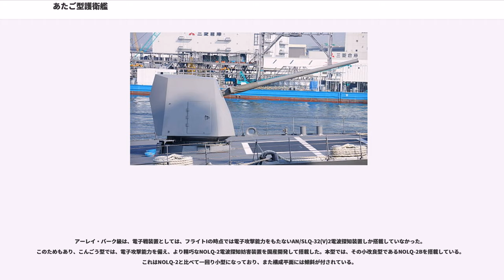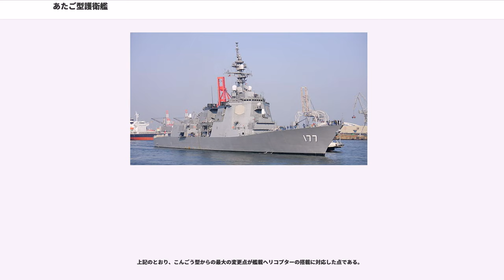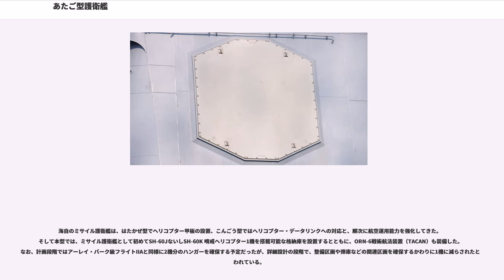あたご型護衛艦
あたご型護衛艦（あたごがたごえいかん、）は、海上自衛隊が運用するミサイル護衛艦の艦級。ネームシップの建造単価は約1,475億円であった。

なお、アメリカ海軍の関連団体であるアメリカ海軍協会（）およびイギリスのジェーン海軍年鑑はミサイル駆逐艦、国際戦略研究所の年報（『ミリタリー・バランス』）ではミサイル巡洋艦として種別している。

海上自衛隊は、第1次防衛力整備計画期間中の「あまつかぜ」（35DDG）によって、ターター・システムを搭載したミサイル護衛艦（DDG）の整備に着手した。その後、第3次防衛力整備計画より建造を開始したたちかぜ型（46DDG）3隻でシステムのデジタル化と海軍戦術情報システム（NTDS）に準じた戦術情報処理装置の導入、そして五三中業より建造を開始したはたかぜ型（56DDG）2隻ではCIC能力の強化とともにプラットフォームのガスタービン化も達成するなど、順次に性能強化を図っており、とくにはたかぜ型については在来型ミサイル護衛艦の頂点に立つものと評されていた。

またこれと並行して、1981年ごろからは新世代の防空武器システムであるイージスシステム（AWS）の導入が模索されており、これを搭載するイージス艦として、まず61・03中期防でこんごう型（63DDG）4隻が建造された。これにより、既存のミサイル護衛艦とあわせて、8艦8機体制の4個護衛隊群の所要であるミサイル護衛艦4隻体制を充足した。

しかし2000年代においては、老朽化に伴ってたちかぜ型（46DDG）が耐用年数を迎える見込みとなっており、護衛隊群の編制を維持するためには、更に2隻のミサイル護衛艦を建造する必要があった。このことから、13中期防において、搭載システムの更新や航空運用能力の強化を図った7,750トン型DDG 2隻が建造されることになった。これが本型である。

基本的には、こんごう型（63DDG）の性能向上型となっている。基本計画番号はF122。

基本的には、こんごう型を元にしてヘリコプター格納庫を設置し、全長にして4メートル船体を延長することで、基準排水量にして450トン大型化した設計となっている。アーレイ・バーク級ミサイル駆逐艦より大型化した上部構造物、遮浪甲板船型と、後甲板両舷の「ミニ・オランダ坂」様の造作もこんごう型から踏襲されている。

外見上での変更点はステルス艦化である。こんごう型で採用された傾斜船型はステルス性の面でも恩恵があったことから、本型では当初からステルス性に配慮した設計が行われた。例えばマストは、こんごう型では頑丈だがレーダー反射断面積が大きい在来型のトラス式であったのに対し、本型では、おおすみ型輸送艦（05LST）やうらが型掃海母艦（06MST）と同様の、平面構成で後方への傾斜が付いた塔型マストへ変更されている。また舷梯は艦内に収容するタイプとなり、補給用ポストにも傾斜が付されている。煙突も、こんごう型では四角を丸く整形したものであったのに対し、本型では、エッジの立った平面構成のものに変更された。主砲の防盾もステルス形状が採用されている。

なお搭載艇としては、こんごう型を含めた従来の護衛艦で用いられてきた7.9メートル内火艇にかえて、より大型の11メートル作業艇が採用された。煙突両舷の01甲板レベルに設けられたダビットに各1隻ずつ搭載している。また後部01甲板左舷には6.3メートル複合型作業艇1隻も搭載されており、こちらは小型の折畳み式クレーンで着水揚収作業を行うこととされている。

機関部については、区画配置や主機関の機種・出力も含めて、こんごう型が踏襲されている。主機関はゼネラル・エレクトリック LM2500ガスタービンエンジン（石川島播磨重工業によるライセンス生産機）、COGAG方式で主機関4基により推進器（5翼のスキュー付き可変ピッチ・プロペラ）2軸を駆動する方式である。

機関区画は抗堪性に配慮してシフト配置とされており、前方の第1機械室が左舷軸、補機室（第2発電機室）を挟んで後方の第2機械室が右舷軸を駆動する方式とされた。またこれら機械室の前後にそれぞれ第1・3発電機室が配されており、この5つの区画で機関区画を構成している。

主発電機は、搭載数は3基とこんごう型と同数であるが、1基あたりの出力は、こんごう型では2,500キロワットであったのに対し、本型では2,800キロワットに強化されている。原動機はいずれもガスタービンである。

上記の経緯より、本型の中核的な装備と...